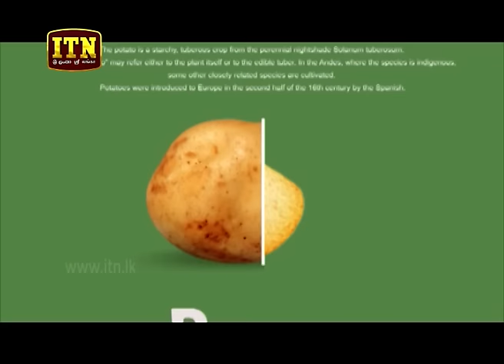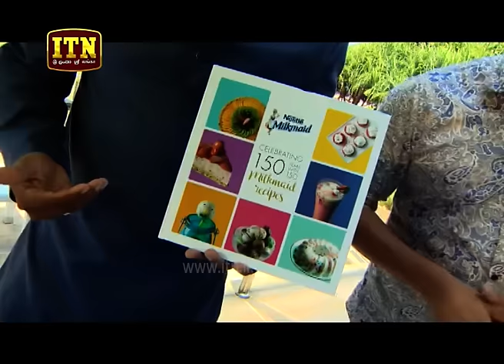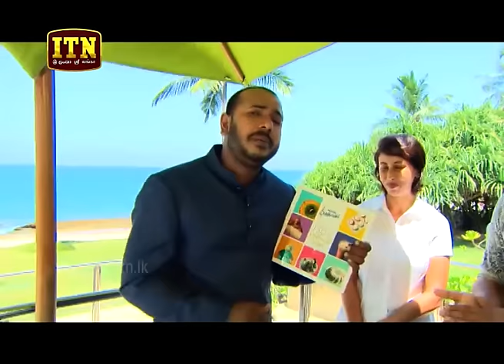Cook With Fun - (2019-04-06) | ITN